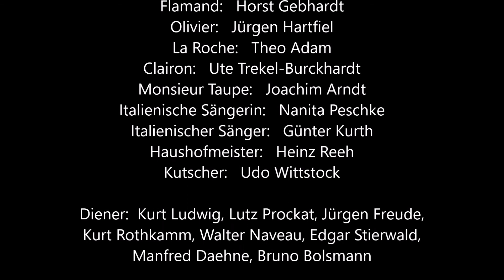Strauss: Capriccio (Berlin 1980, Casapietra, Adam, Gebhardt, Schreier)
Zum heutigen 78. Geburtstag von Kammersänger Horst Gebhardt und zum gleichzeitigen heutigen 77. Geburtstag von Kammersänger Prof. Jürgen Hartfiel:
Richard Strauss: "Capriccio" (Berlin, 26. Februar 1980)
(Schreier - Casapietra, Trekel-Burckhardt, Peschke; Adam, Späthe, Gebhardt, Hartfiel, Kurth, Arndt, Reeh u.a.)
Dirigent: Peter Schreier
Gräfin: Celestina Casapietra
Graf: Frank-Peter Späthe
Flamand: Horst Gebhardt
Olivier: Jürgen Hartfiel
La Roche: Theo Adam
Clairon: Ute Trekel-Burckhardt
Monsieur Taupe: Joachim Arndt
Italienische Sängerin: Nannita Peschke
Italienischer Sänger: Günter Kurth
Haushofmeister: Heinz Reeh
Kutscher: Udo Wittstock
Diener: Kurt Ludwig, Lutz Prockat, Jürgen Freude, Kurt Rothkamm, Walter Naveau, Edgar Stierwald, Manfred Daehne, Bruno Bolsmann